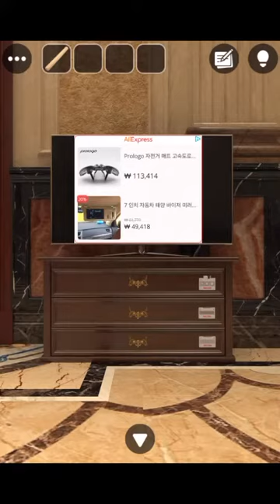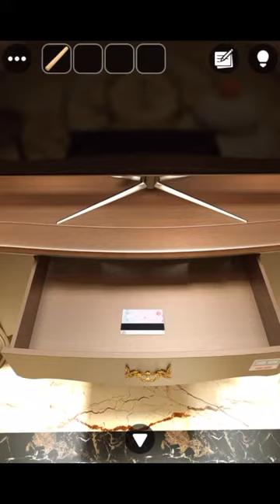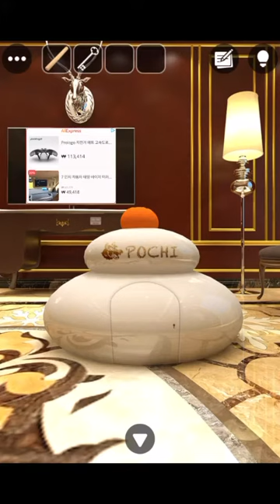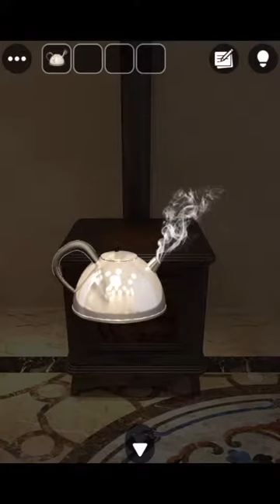[GBFINGER STUDIO]방탈출 - Escape Room Club: 2020 공략 full walkthrough